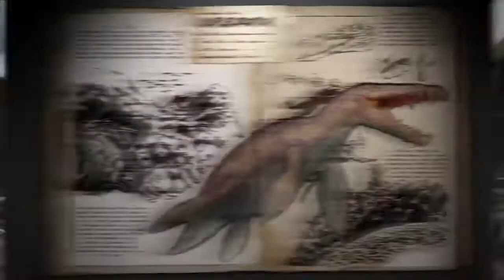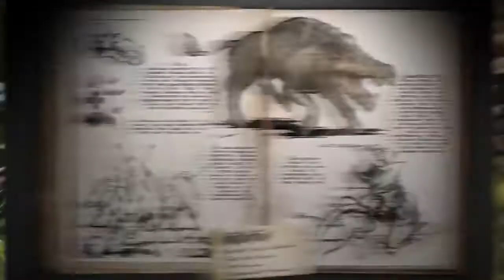Atualização 257: Giant Bee, Tek Cave, & Ascension!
Na expectativa aqui!!! É pra sair as 15h de hoje, dia 05 de maio!

[BR] PVE Tecwave x5 All - The Island - ark.tecwave.com.br:7777
[BR] PVE Tecwave x5 All - Scorched Earth - ark.tecwave.com.br:7747